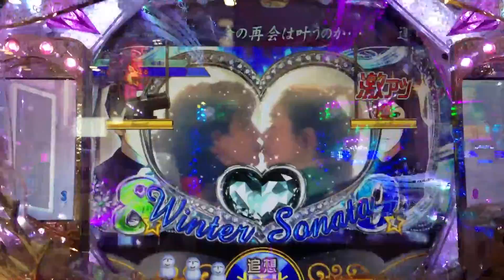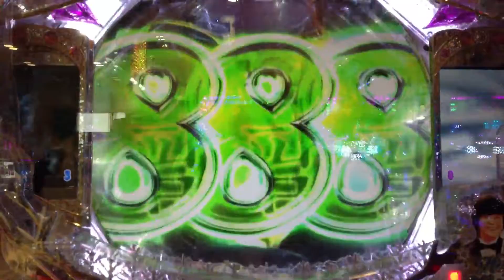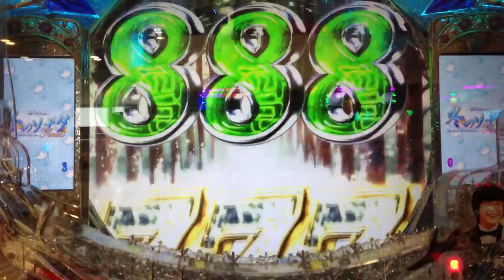冬のソナタファイナル 激熱追想ZONE 別れの手紙リーチ